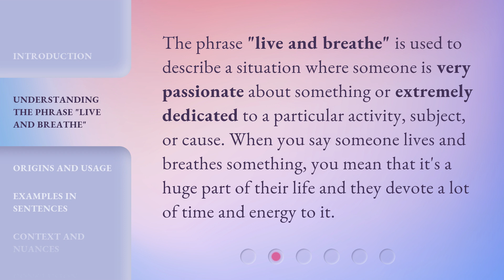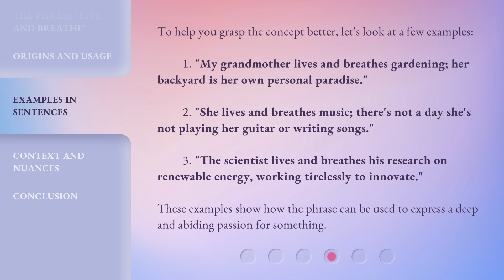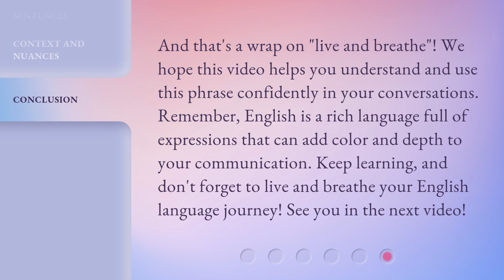Live and Breathe: Unraveling English Idioms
00:00 • Introduction - Live and Breathe: Unraveling English Idioms
00:32 • Understanding the Phrase "Live and Breathe"
00:56 • Origins and Usage
01:25 • Examples in Sentences
02:00 • Context and Nuances